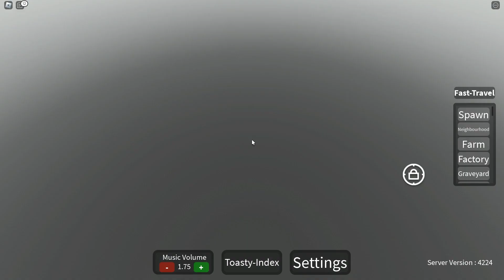ROBLOX FIND THE TOASTIES!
where are all the toastie? I HAVE TO FIND THEM ALL!